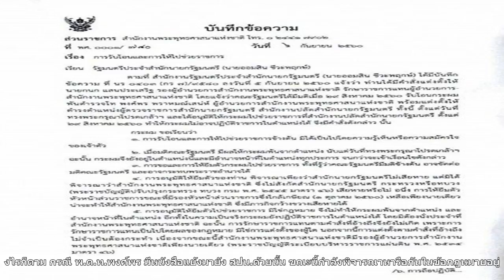“พงศ์พร”ไม่ยอมรับถูกเด้งพ้นผอ.สำนักพุทธเข้ากรุ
เค้าติด..ลิขสิทธ์..คับ..ทุกคนต้องเข้าใจนิดนึง..ผมก็คนดูคนนึงคับ...เวลาโดนลิขสิทธ์มา..ใครช่วยล่ะคับ..เข้าใจนะทุกคน